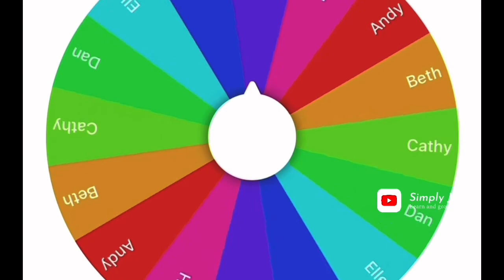Father’s Day Special Episode 7: Sanctuario de San Jose, Greenhills, Mandaluyong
In this video, we shall visit the beautiful Sanctuario de San Jose in Greenhills, Mandaluyong. We shall hear the humble beginnings and the efforts of Fr. Guido Polete, Oblates of Saint Joseph in the construction of this Parish Church. This Church is truly the fruit of St. Joseph’s patronage and a living witness that man proposes but only God disposes.